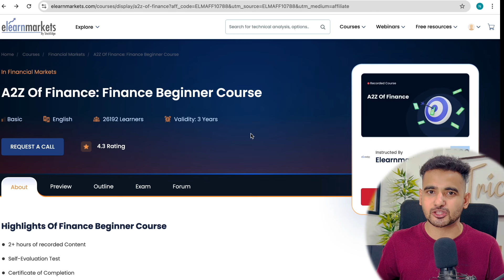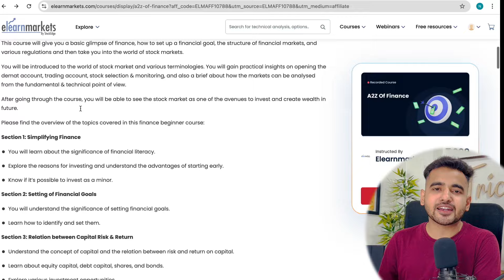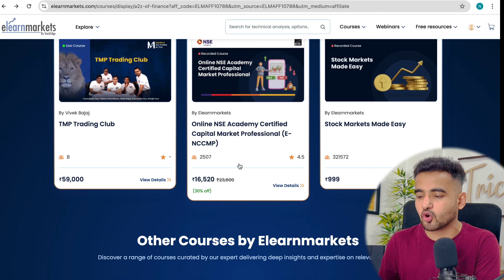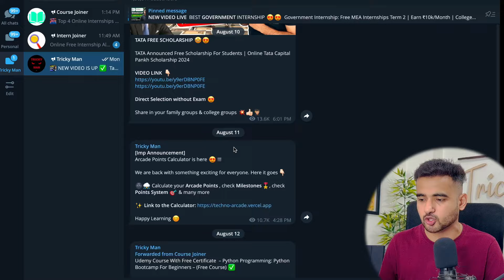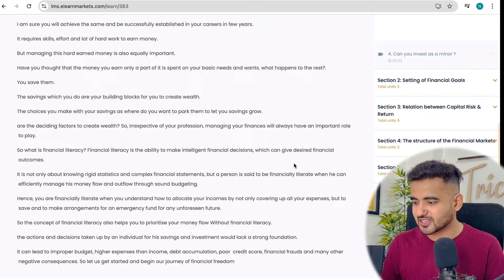Independence Day Offer ➤ Free Finance Course With Certificate: Anyone Can Join Online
Independence Day Offer ➤ Free Finance Course With Certificate: Anyone Can Join Online |  Best Free Finance Courses for Beginners

Are you interested in learning finance but don’t want to spend money on expensive courses? If yes, then this video is for you. In this video, I will share with you ANA Amazing indepedence day offer for indian students by which you will get free finance courses that you can take online in 2024.

🔴 𝗙𝗿𝗲𝗲 STOCK Market Certification Course With 𝗙𝗿𝗲𝗲 𝗖𝗲𝗿𝘁𝗶𝗳𝗶𝗰𝗮𝘁𝗲 :
𝗖𝗵𝗲𝗰𝗸𝗼𝘂𝘁 𝘁𝗵𝗲 𝗕𝗲𝘀𝘁 𝗩𝗶𝗱𝗲𝗼𝘀 𝗢𝗻 𝗠𝘆 𝗖𝗵𝗮𝗻𝗻𝗲𝗹 💡💡